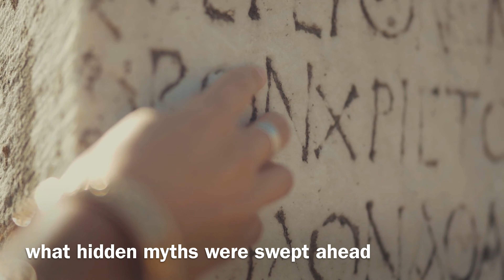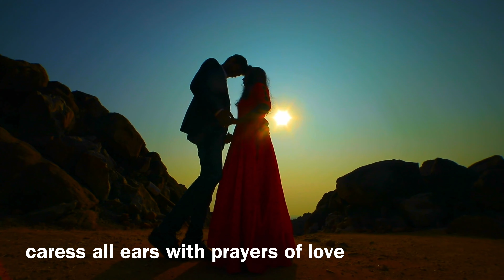The Whispering Wind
Poetry & Narration by Shabnam Riaz